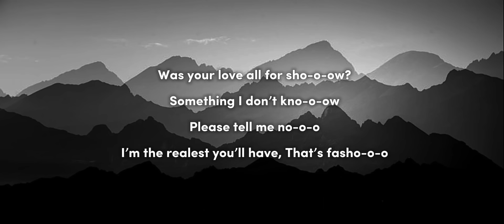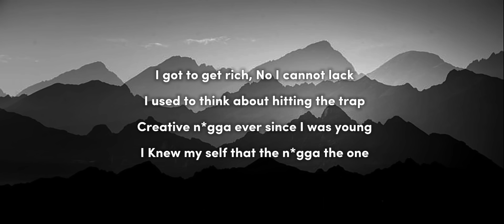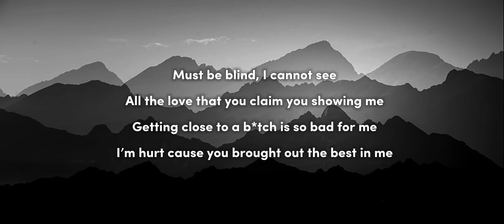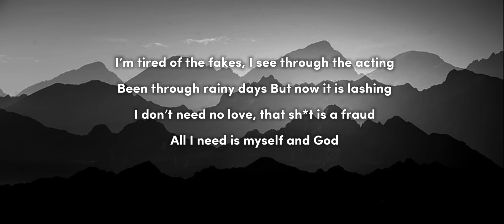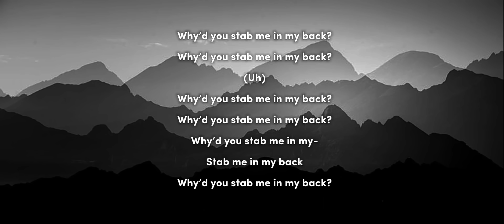Tano-Stabbed Me in My Back (Lyric Video)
Lyrics-

(Nah- nah-no)
(I should’ve never put my trust in you)
(I should’ve never gave my love to you (uh)

Woke up that day, Checked my phone
No notifications
Later on she said she need space, Don’t know what she sayin
She moving real weird But I didn’t want to get to complainin
L-Love is a game for two but you was the only one that was playin

She not in love with me
She in love with the attention I give
Should’ve never fucked with that bitch
P-passing you of like a ball on the pitch,Bitch
Was your love all for sho-o-ow?
Something I don’t kno-o-ow
Please tell me no-o-o
I’m the realest you’ll have, That’s fasho-o-o

I got to get rich, No I cannot lack
I used to think about hitting the trap
Creative nigga ever since I was young
I Knew my self that the nigga the one

Must be blind, I cannot see
All the love that you claim you showing me
Getting close to a bitch is so bad for me
I’m hurt cause you brought out the best in me

You looked at me and seen something you didn’t like
Instead of expressing your feelings
You went ahead told me lies (lies)
You done stabbed me in my back with the sharpest knife
Why’d you stab me in my back with the sharpest knife?

These niggas is sleep, steady nappin
P-Put my feet down, No time for relaxing
He my replacement? got me laughing
Your new nigga broke, His pockets is fasting
I’m tired of the fakes, I see through the actin
Been through rainy days But now it is lashin
I don’t need no love, that shit is a fraud
All I need is myself and God

Seen that nigga on your phone
But I just left it alone
Cause I know I treat you better and that’s where I went wrong
All these bitches want a nigga they know will do them wrong
Now we going back and forth, Bitch we ain’t playing ping ping

Why’d you stab me in my back?
(Uh)
Why’d you stab me in my-
Stab me in my back

Beat produced by (JP.Beatz)